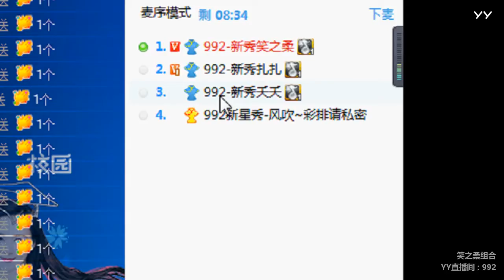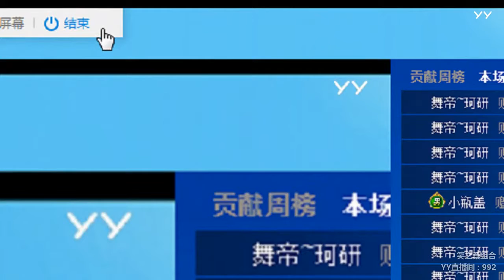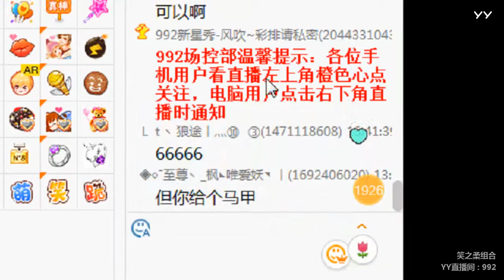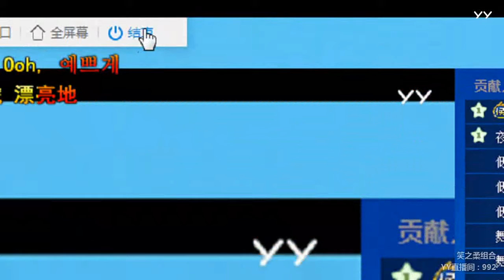YY LIVE 燃舞蹈 笑之柔 -《燃舞蹈》（Artists・Sing・Music・Dance・Instrument・Talent Shows・DJ・KPOP・Remix・LIVE)